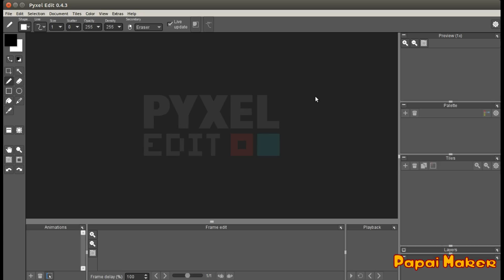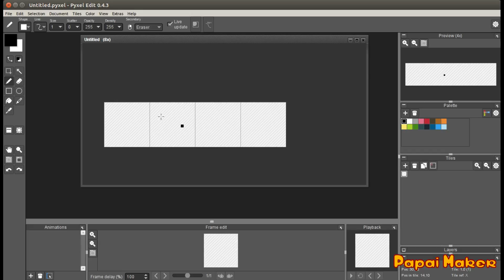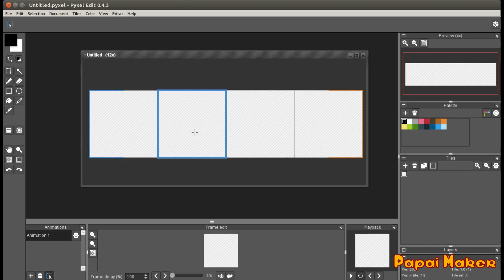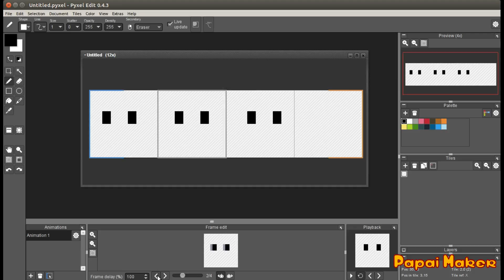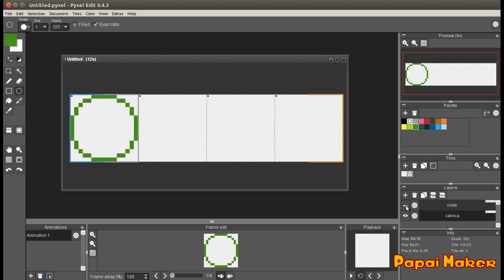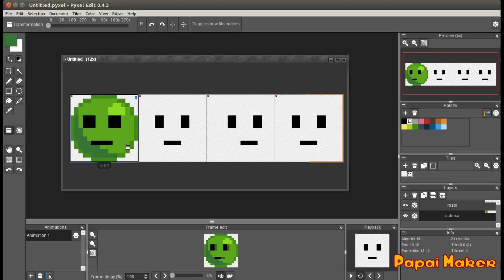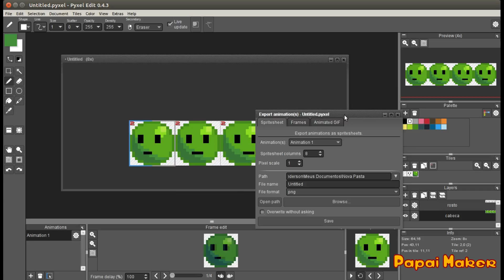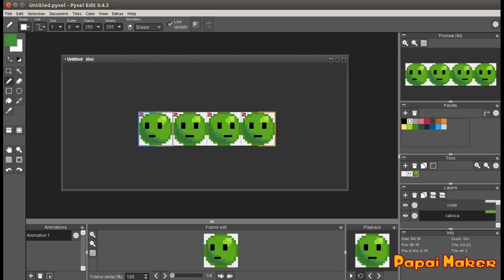Tutorial Pyxel Edit - Animations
Um vídeo especial ensinando a fazer animações com o Pyxel Edit